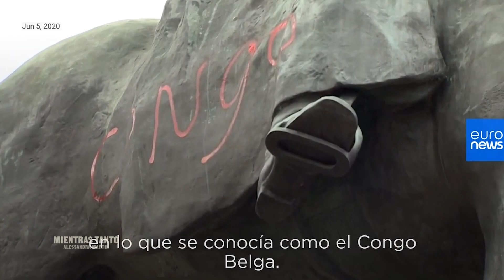México Vs España: Cristóbal Colón ¿Héroe o villano? - Mientras Tanto | Ep08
Más de 200 años desde que México se independizara de España, pero el pasado colonial sigue generando polémica a ambos lados del Atlántico. ¿Es Cristóbal Colón un héroe o un villano? He entrevistado a alumnos de secundaria de México y España para saber cómo se está enseñando el descubrimiento y la conquista de América en las aulas y algunas de las respuestas son sorprendentes!